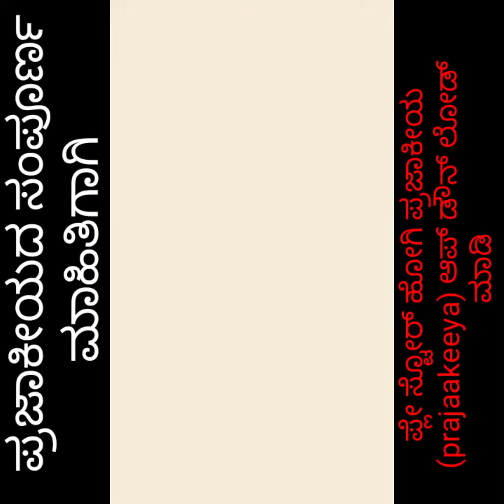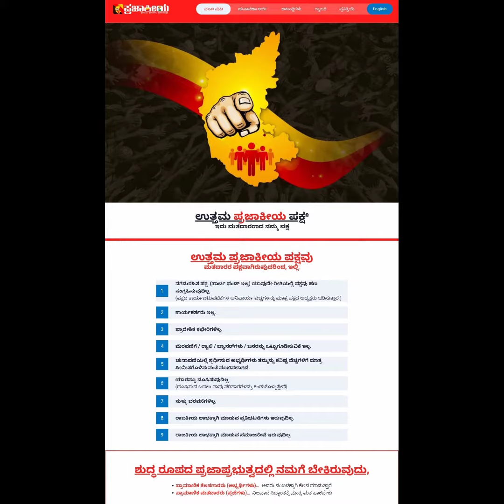ಉತ್ತಮ ಪ್ರಜಾಕೀಯ ಪಕ್ಷ